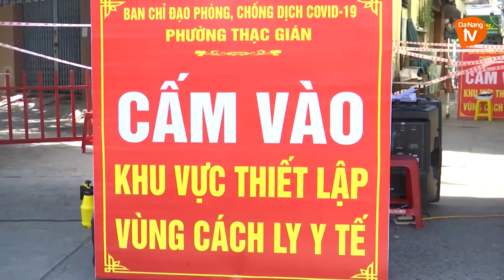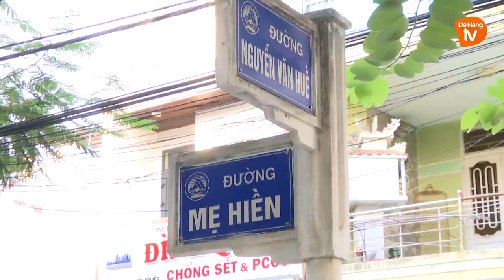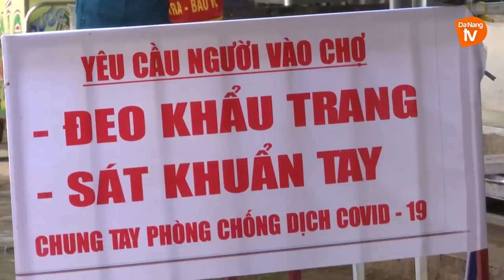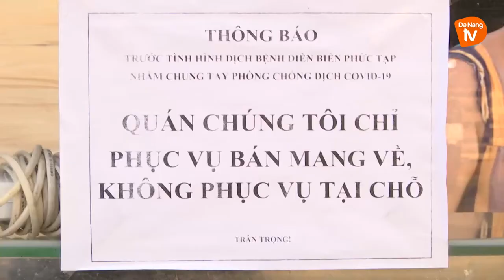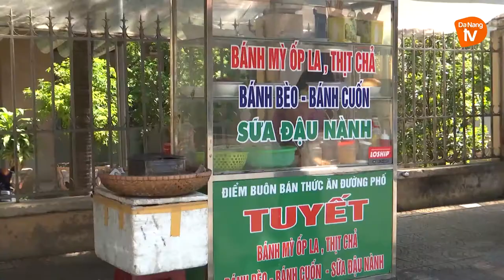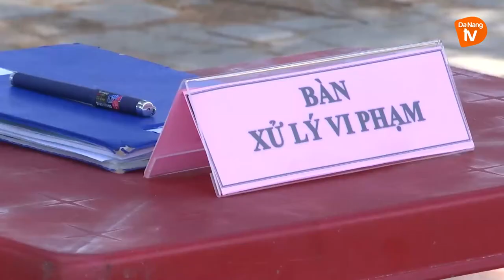Văn hóa - Văn minh - Đô thị I 04/07/2021